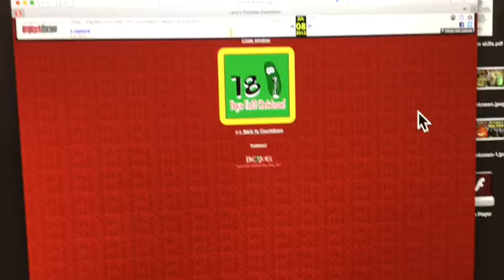VeggieTales Larry;s achrietmas Countdown (Day 7 December 7th)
I’ll have to agree. Bowling balls really do make very boring Christmas decorations.